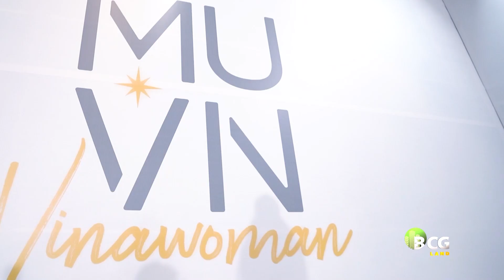H’Hen Niê và màn catwalk chấn động tại Miss Universe Vietnam 2022